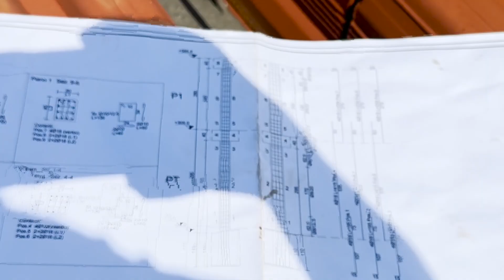Progettare e Costruire una casa da zero - EP 05 Solaio del primo livello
Benvenuti ragazzi al quinto video di questa nuova serie che sto preparando man mano. Vi accompagnerò con me in tutti gli step di questo cantiere nella costruzione di un edificio residenziale a due piani con telaio in calcestruzzo armato. Oggi vediamo la realizzazione del solaio del primo impalcato, e quindi tutte l fasi che compongono la fase dia rmatura sia delle travi di piano che del solaio in latero-cemento, fino alla casseratura e al getto finale. Buona visione!

Farò uscire almeno un video al mese fino alla fine del progetto.

Scrivi nei commenti se hai domande o vuoi condividere la tua esperienza nel campo. Grazie per il supporto!

⚠️ DA OGGI PUOI ABBONARTI AL CANALE PER RICEVERE CONTENUTI SPECIALI RISERVATI AGLI ISCRITTI TRA CUI LIVE DEDICATE E MOLTO ALTRO 🚀

👉 Il mio Podcast in tema Metaverso e Tecnologia @metatalkspodcast